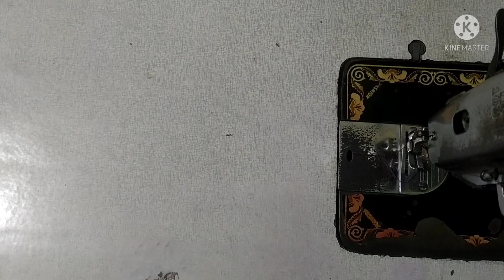beautiful sambalpuri back neck blouse design